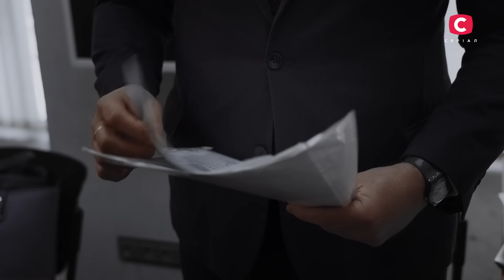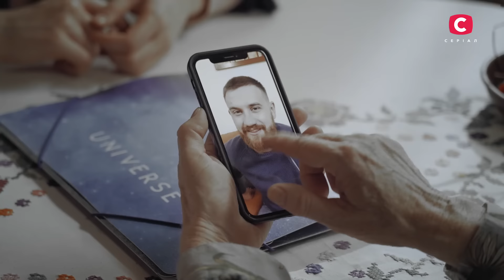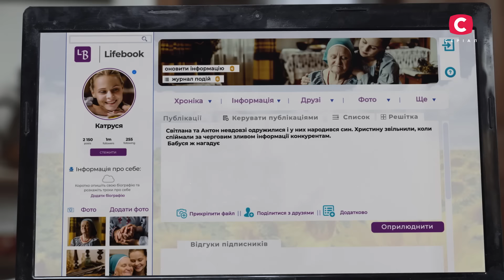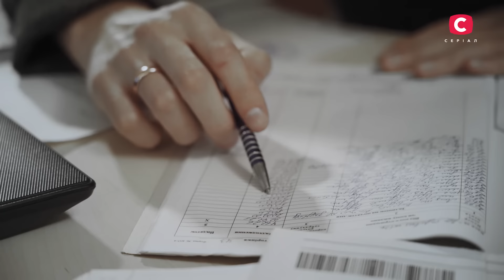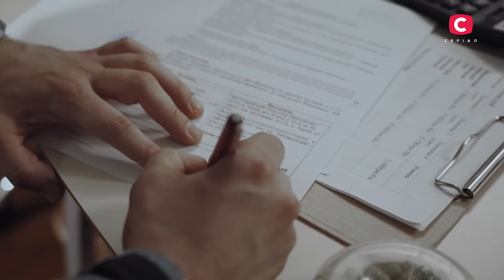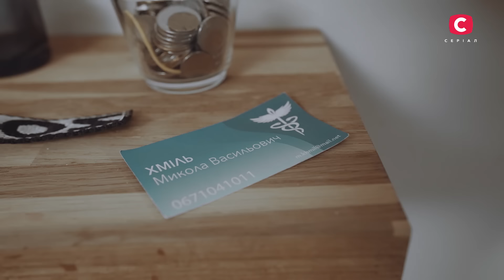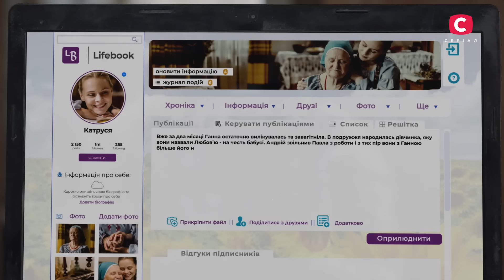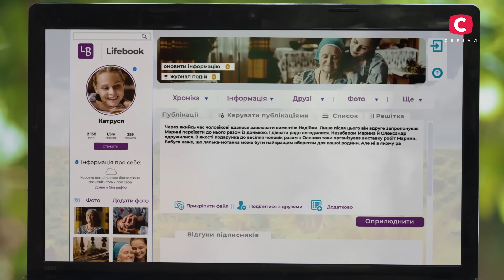Серіал Сліпа 2023: 69-72 серії | НАЙКРАЩІ СЕРІАЛИ | СЕРІАЛИ УКРАЇНА | СТБ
Дивіться онлайн містичний серіал СТБ Сліпа 69-72 серії, щоб дізнатися, як знайти свою долю, зберегти кохання та захистити душу від нечистих сил.

Уже два місяці Світлана насолоджується романом з Ігорем, хоча їй і доводиться приховувати стосунки, адже її коханий працював на фірму конкурентів. Чоловік зробив пропозицію героїні серіалу Сліпа 2024, але вона побачила моторошне видіння, тому відразу поїхала за порадою до провидиці. Що означає побачене? І невже щастю Світлани щось загрожує? Дізнайтеся просто зараз!

Гість із того світу, зла сила в ляльці-мотанці та русалчині чари – дивіться в серіалі України Сліпа 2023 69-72 серії.

Жанр: мелодрама, містика
Режисери: Сергій Уманець, Єлизавета Хоменко й Анатолій Степаненко
Кількість серій: 65 (2023)